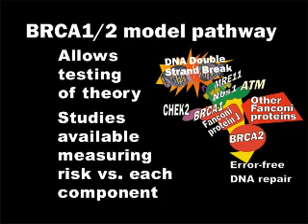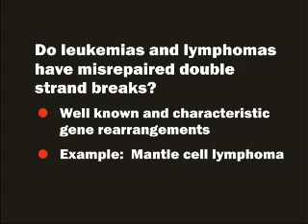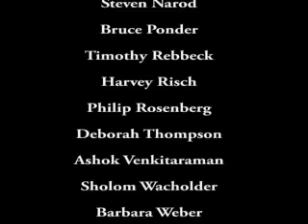The BRCA1 2 pathway prevents leukemias and lymphomas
pathway prevents leukemias and lymphomas